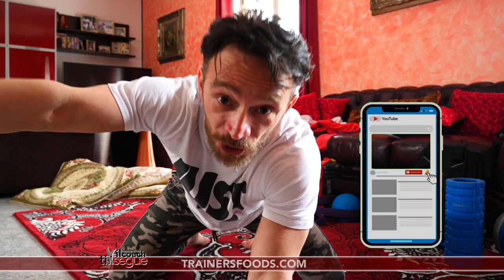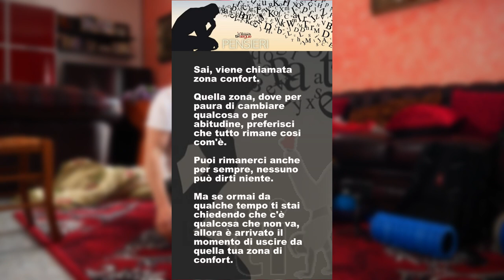Video workout 7 minuti - Allenamento per PETTORALE E TRICIPITE A CORPO LIBERO - Tabata 20\10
Ciao ragazzi, ancora oggi passerai, 7 minuti con il coach, per un video workout per, pettorale e tricipite a corpo libero, con il metodo tabata 20\10.

Sei interessato su come allenarti il pettorale e tricipite a casa? A corpo libero? In chiave tabata? Bene allora ti sei fermato sul quello giusto😁
NO? Va bene vediamo se ti convinco tra poco
TABATA WORKOUT 20 MIN
20 sec ON 10 sec OFF
DIAMOND PUSH-UP
CLOSE GRIP PUSH-UP
ARCER PUSH-UP
PLANK
DIPS
PLANK
PLANK EXTENSION
PLANK
Ripeti per 4 giri, ogni giro recupera un minuto.
Ti ho convinto adesso?😁 Allenati bene